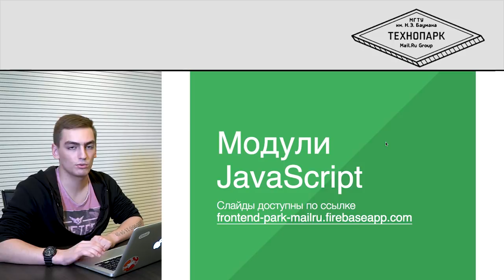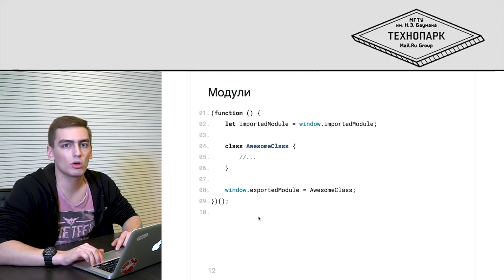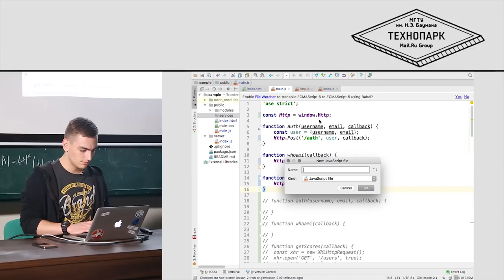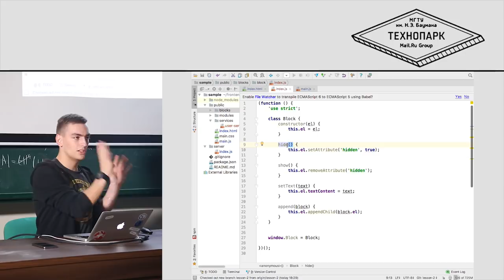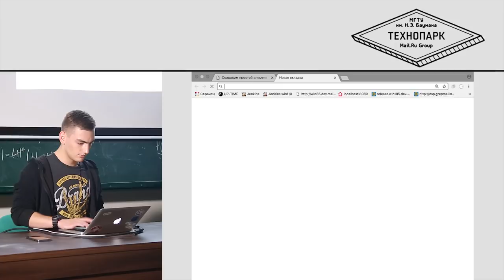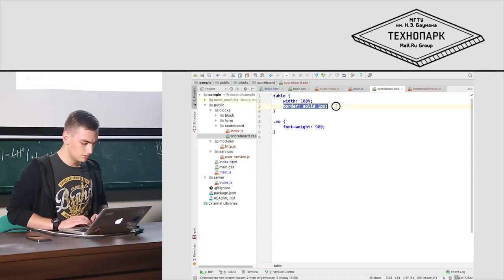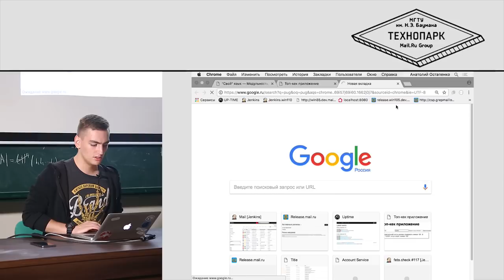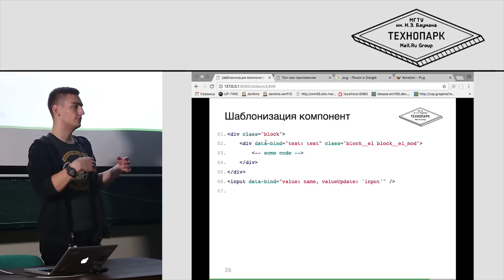3. ФРОНТЕНД. Модульность, разработка компонентов, шаблонизация | Технострим